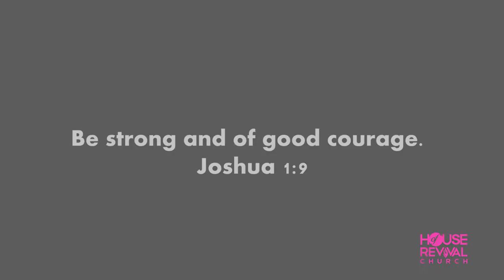House OF Revival Uganda -Youth Ablaze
we ought to be strong and courageous